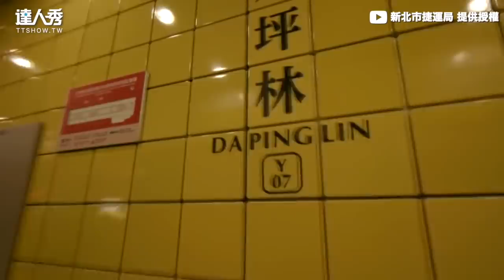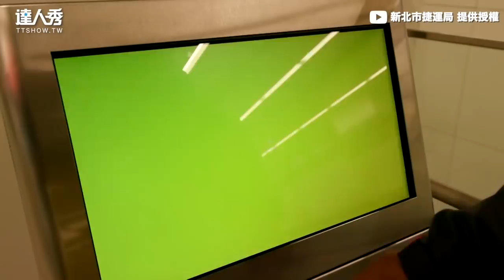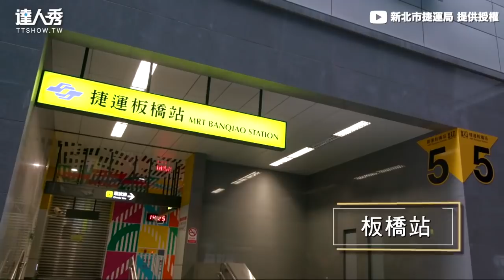【新北環狀線14座車站搶先看！ 可愛「黃色」網期待：快通車】｜新北市捷運局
黃色真的有點Q耶！快通車了啦😍  (該編)